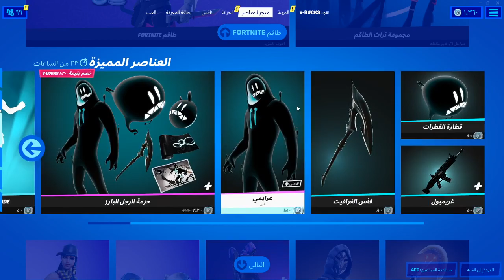الايتم شوب اليوم فورت نايت 14/9/2021 // ايتم شوب الموسم الثامن